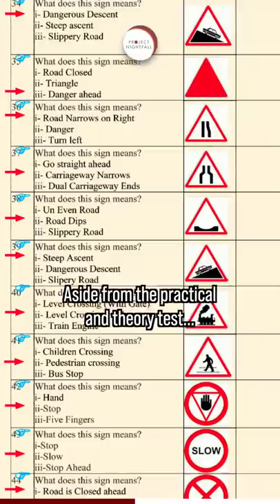Want an easy driver's license? Go to this country...